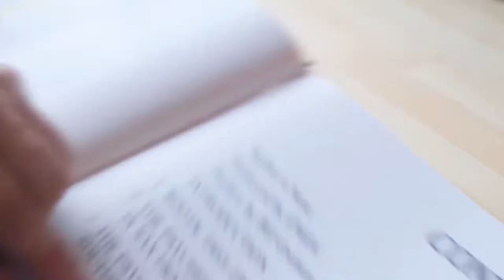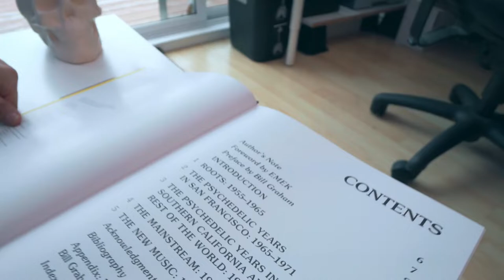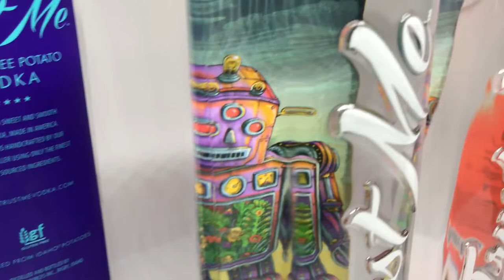Trust Me Vodka Artist Series: Emek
Emek x is a designer, illustrator and fine art painter.
Famously penned "The Thinking Man’s Poster Artist" by punk- rock singer Henry Rollins while working on his album cover for A Rollins in the Wry.
Emek's style, known for its attention to detail and layers of meaning, infuses socio-political commentary into pop culture imagery. All of Emek's artwork is originally hand-drawn and then hand-silkscreened for each actual concert or event, usually in limited editions of around 300.
Emeks' art has appeared in films, galleries, and walls of fans and venues worldwide. Over the last decade, Emek's work has been shown in galleries across the United States, in Berlin, London and Tokyo. He has painted album covers and posters for Neil Young, Pearl Jam, Radiohead, Queens of the Stone Age, SoundGarden, Black Crowes, Beck as well as for many popular musicians and alternative bands, notably for singer/ songwriter Erykah Badu. You might even recognize his trademark style featured on numerous Coachella posters over the years. Trust Me Vodka has now released it's Organic and Gluten free collector bottles, featuring Emek's peaceful robots holding hands and bringing the two together to make one beautiful piece of art.